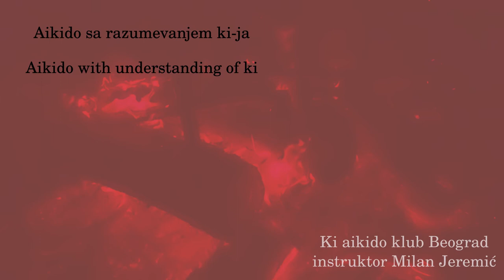30.06 - Jo bokken kumitachi - Tsuki hazushi uchi